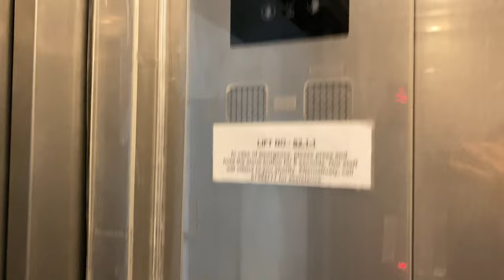KONE TRANSYS MRL @ S2.1, NANYANG TECHNOLOGICAL UNIVERSITY [LIFT 1]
Despite what Kone mentions about their TranSys going only 1 m/s (or 60 m/min), they secretly offer a faster version at 1.6 m/s (or 96 m/min). NTU so happens to choose Kone to replace their older Toshiba freight lifts with their Transys MRLs, and so have the chance to get the faster version.